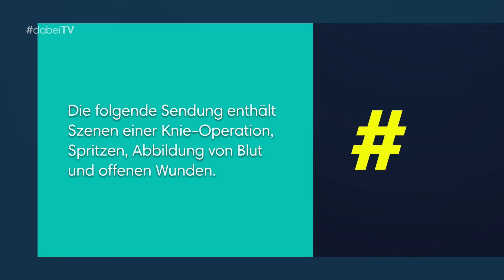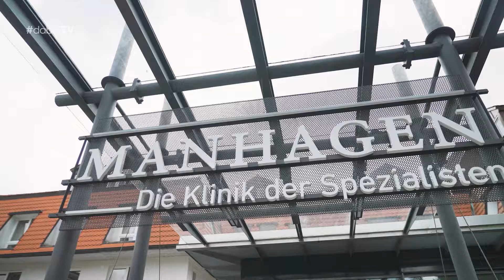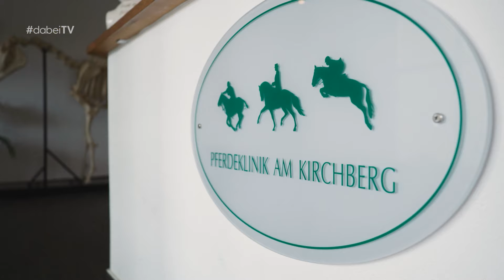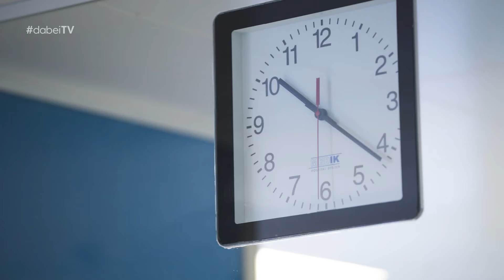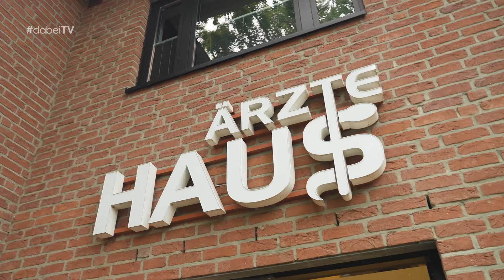Ein Tag als Ärztin: Zwischen Mut und Überwindung I Einmal Traumjob und zurück - Ärztin I Folge 2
Moderatorin Ariane Alter testet die Traumberufe aus ihrer Kindheit. Dabei werden die Traumjobs aus zwei unterschiedlichen Perspektiven beleuchtet. Ihr Hauptberuf ist Moderatorin – aber wäre sie vielleicht lieber eine Ärztin geworden?

Pferdeklinik:
Pferdeklinik am Kirchberg GmbH (pferdeklinik-am-kirchberg.de)
Protagonist: Dr. med. vet. Uwe Heidbrink, Fachtierarzt für Pferde und Chirurgie + gesamtes Team.

Orthopädie:
Bei Spezialisten in kompetenten Händen - Orthopädische Praxis Großhansdorf (praxis-grosshansdorf.de)
Protagonist: Johannes Sandloff - Facharzt für Orthopädie und Unfallchirurgie, Schwerpunkte: Knie, Sportmedizin und Orthobiologie.

Diese und viele weitere Sendungen findet ihr in der Megathek bei MagentaTV.